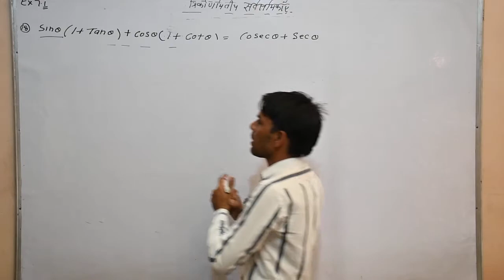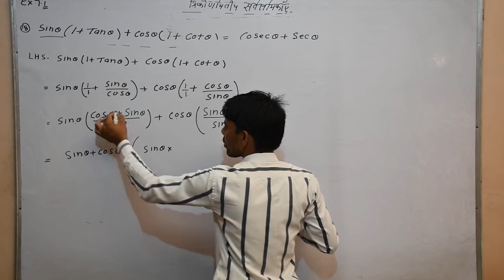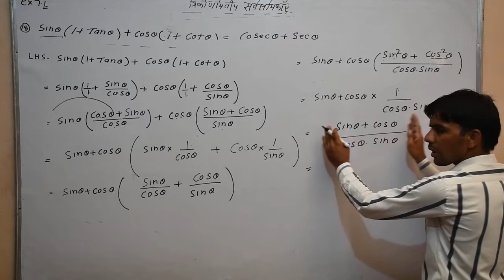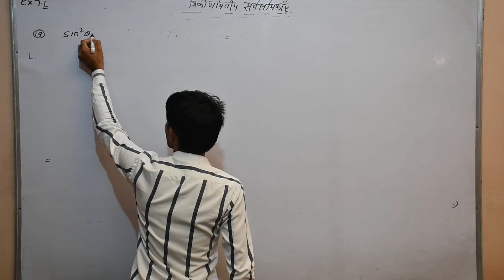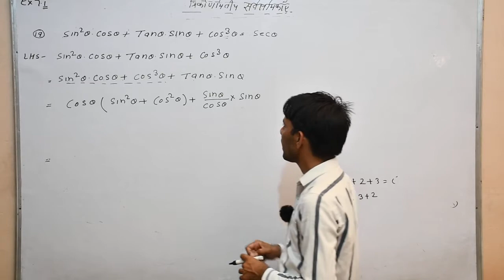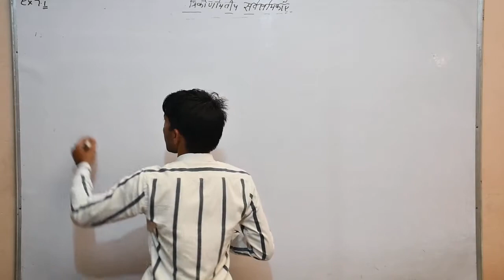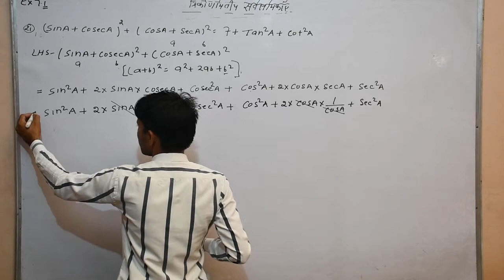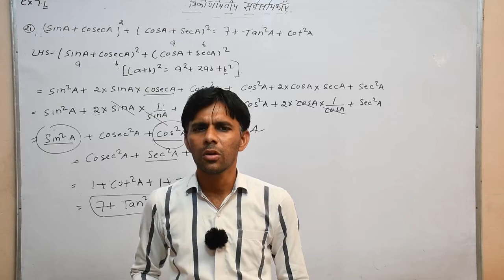Maths -10 Ex-7.1 (त्रिकोणमितीय सर्वसमिकाएँ) Part-6